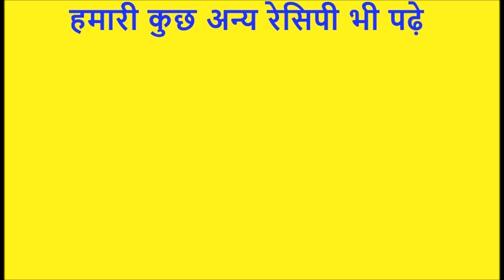Malai Kofta Recipe - मलाई कोफ्ता रेसिपी - Restaurant Style Malai Paneer Kofta Recipe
Malai Kofta recipe is very tasty and yummy recipe .In India ,all person like to order malai paneer kofta recipe in restaurant .so today we make shahi malai kofta recipe in restaurant style in our home .
मलाई कोफ्ता बनाने के लिये सामग्री
(ग्रेवी बनाने के लिये )
टमाटर 3
प्याज 1
क्रीम 100 ग्राम
काजू 20 से 25
खरबूजे की मींग 2 चम्मच
मक्खन 2 चम्मच
बादाम 5-6
लहसुन 3-4
हरी मिर्च 1
अदरक 1 छोटा सा टुकड़ा
जीरा पाउडर 1/2 चम्मच
चीनी 1 चम्मच
गरम मसाला 1/2 चम्मच
नमक स्वादनुसार
मलाई कोफ्ता बनाने के लिये सामग्री (कोफ्ता के लिये )
उबले आलू  2
पनीर 250 ग्राम
मैदा 6 छोटी चम्मच
तेल तलने के लिये
काजू (बारीक कटे)  6-7
किशमिश (बारीक कटी)  10-15
नमक स्वादनुसार
काली मिर्च पाउडर 1/4 चम्मच